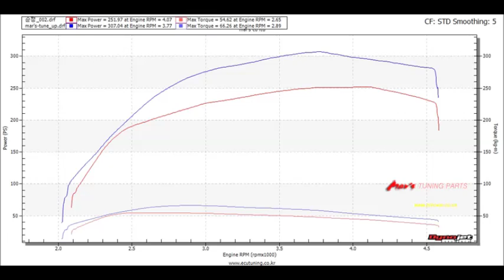AUDI A8L 50TDI Quattro Dyno Test Mar's tune 307hp